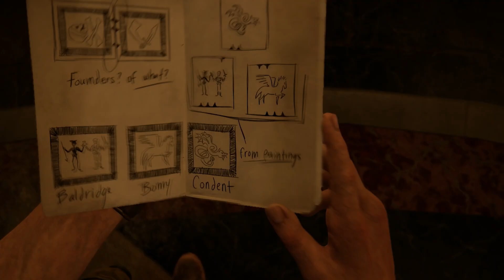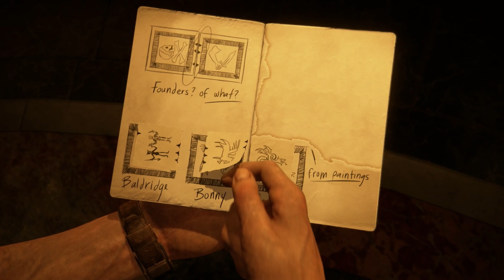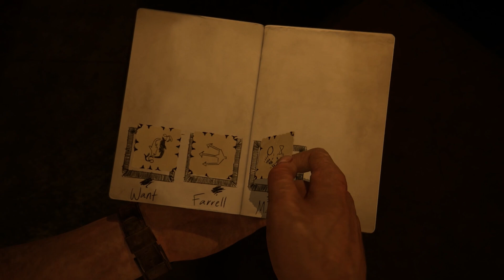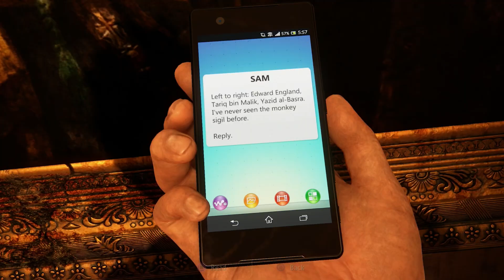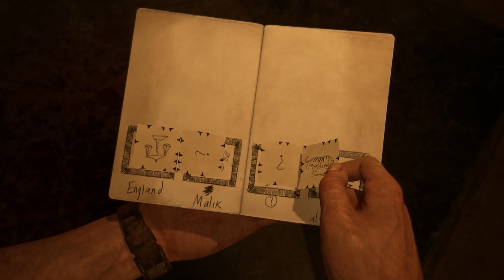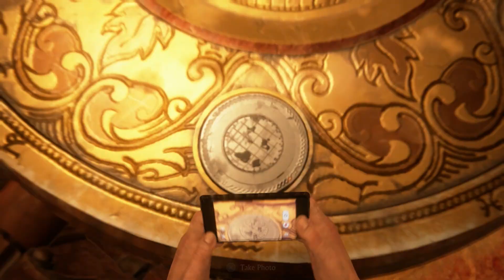MORE PUZZLES! I Uncharted 4: A Thief's End I Gameplay Walkthrough I Part 7